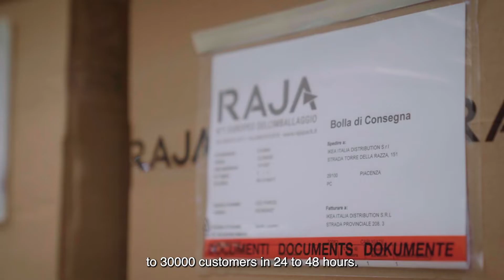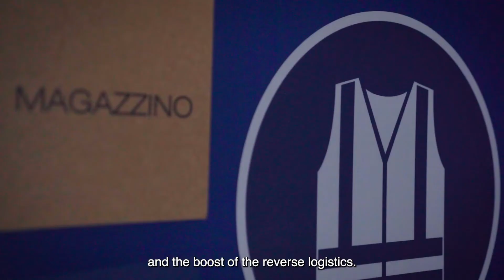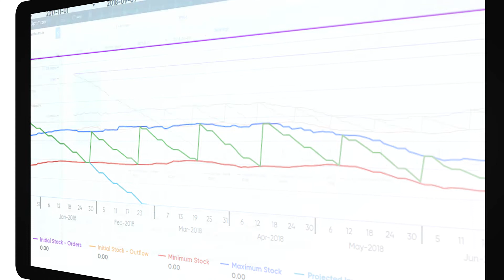RAJA Italy - Successful Inventory Optimization Leads to High Service Levels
RAJA Italy maintains product availability and achieves high service levels despite supply chain volatility and disruption.